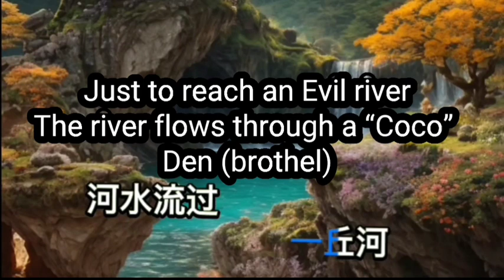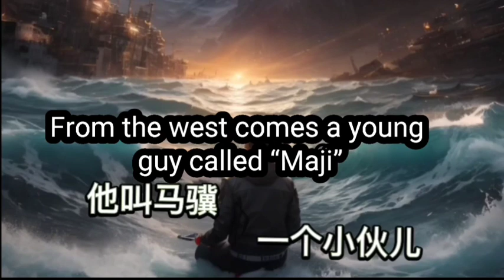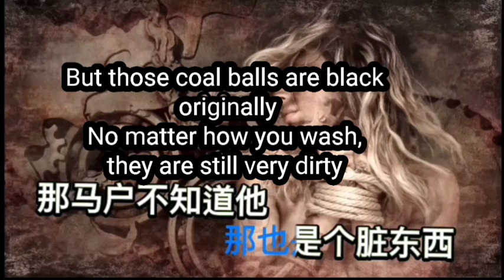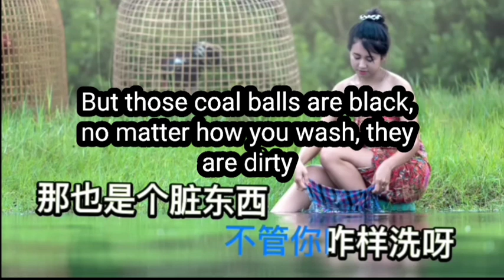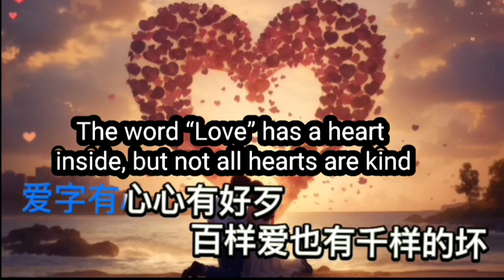Luocha Kingdom full and proper translation 罗刹海市英语翻译